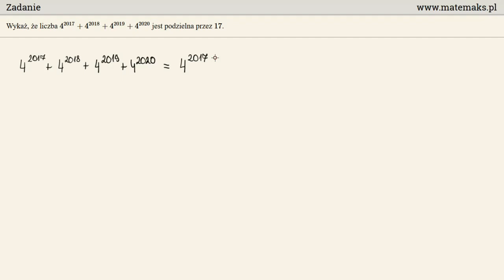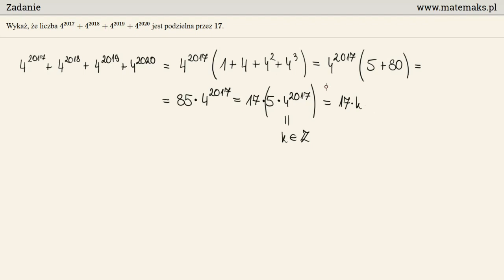Matura 5 maj 2017 - zadanie 27